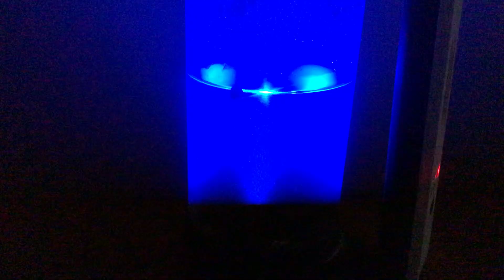電解次亜水の生成 - Yasutoshi Ikeshiro - 2020年3月7日 - 池城安敏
Virus は専門領域では菌ではないという認識があるので不活性化と言いますが、一般的な認識では、まさに「菌」です。

また、Virus は生物と無生物の間、という言い方もされますが、明らかに何らかの生物なので、「菌」と呼んでも何ら問題はありません。

特に専門領域に特化することのない、通常の言語によるコミュニケーションにおける一般的な認識に従った慣用表現では、

virus の不活性化を指して「除菌」「殺菌」という言葉を文脈内で用いるのが適切な言い方、

ということになります。

したがって、Virusの不活性化を「殺菌」「除菌」と呼ぶのは極めて適切で的を得た表現となります。
c.2020 Yasutoshi Ikeshiro
撮影:
2020/03/07/09:36 Saturday 土曜日

アップロード:
2020/03/07/09:53 Saturday 土曜日